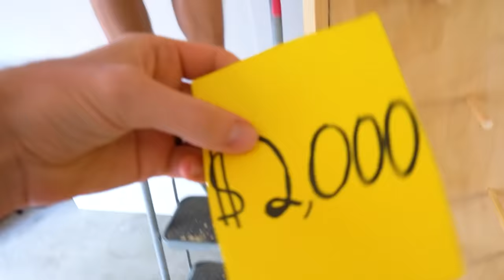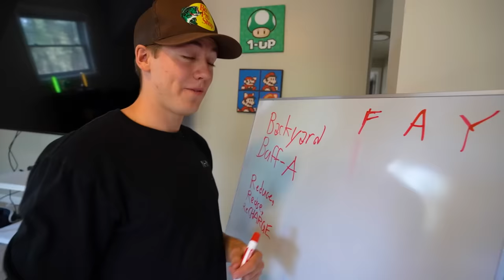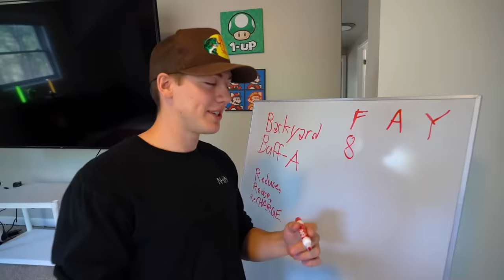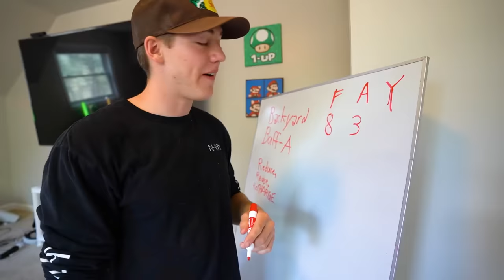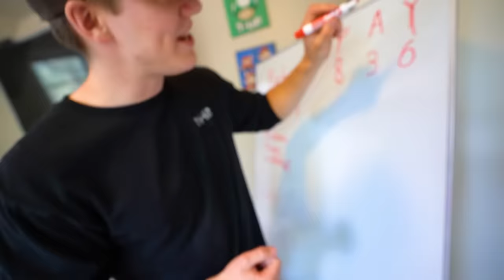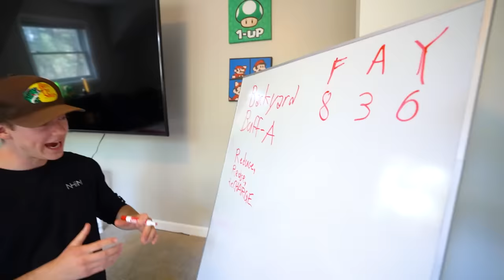$1 VS $2,000 RESTAURANTS! *BUDGET CHALLENGE*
We each had different budgets to create the best restaurant!
LAST CHANCE TO BUY SUMMER MERCH!

Thanks to our special guest @Zealous for making an appearance!

We each dropped a ball in the plinko board to get our budget for creating a restaurant! The plinko board had budgets ranging from $10 to $2,000 and whatever your ball lands on, that's the budget you have to buy the food to cook, appliances to cook with, decorations and anything else you might want to build the best restaurant. Which restaurant was your favorite?!